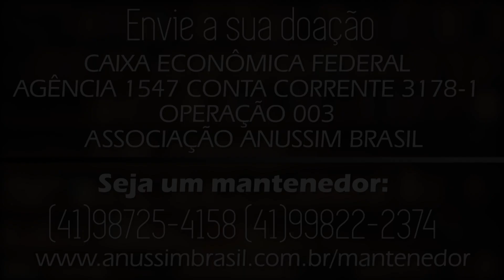Tehilim ( Os Salmos na Prática) Salmo 18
Todas as semanas trazemos a você os comentários morais e práticos inspirados nos Salmos.